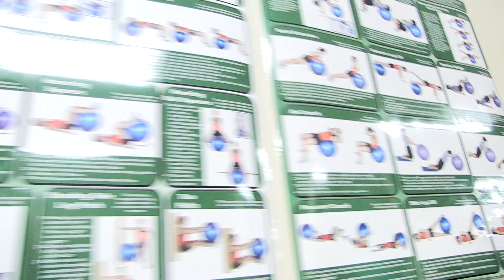Body Work - Morgan Page PARODY (REDBAND)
Jason Jason and Jason present Body Work